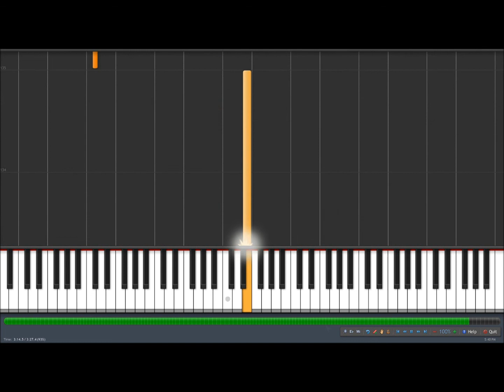Stick Stickly synth breakdown tutorial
I fucking love this.